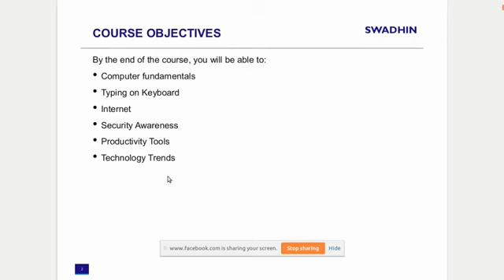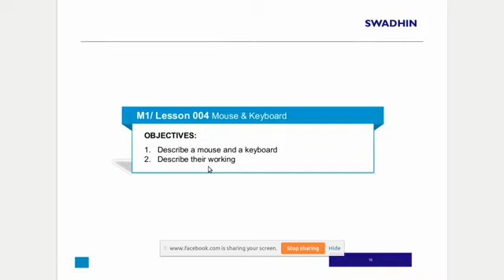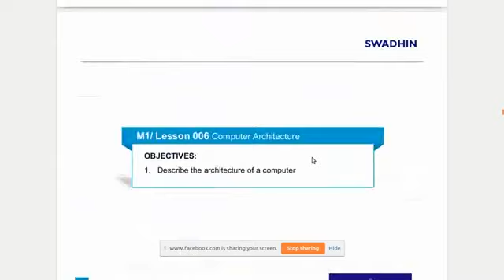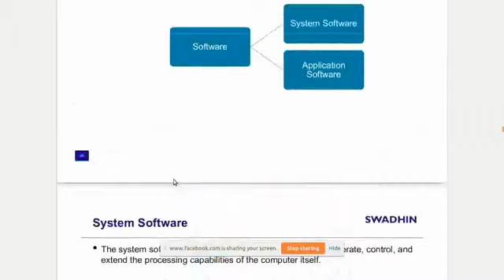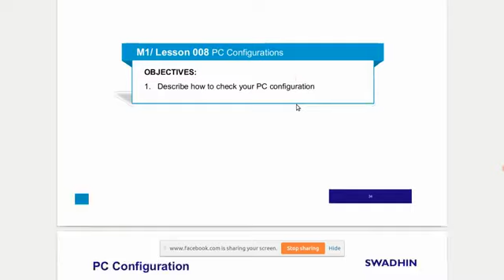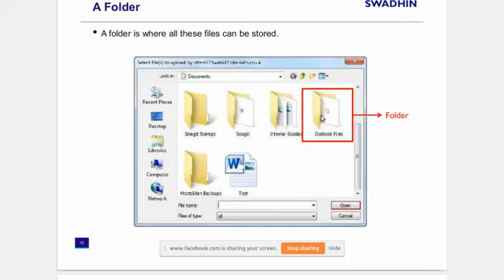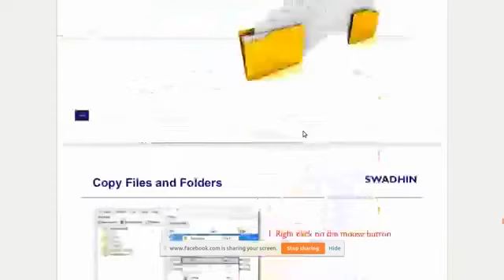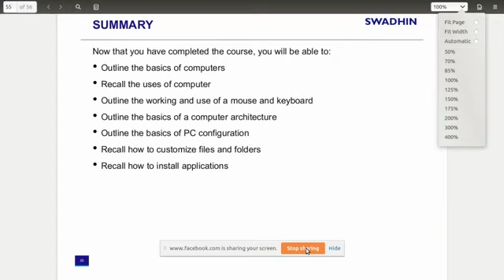Introduction to Basic of IT Session 1